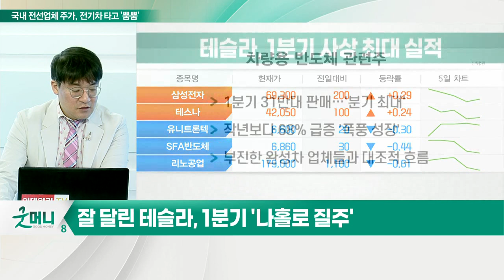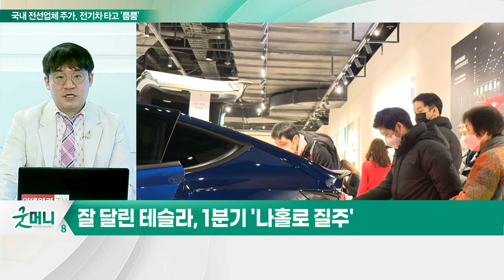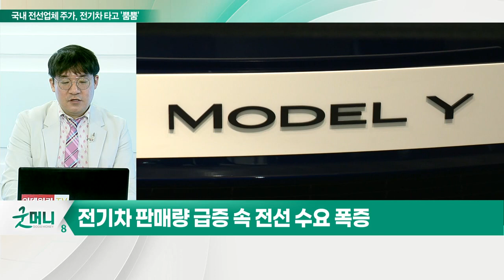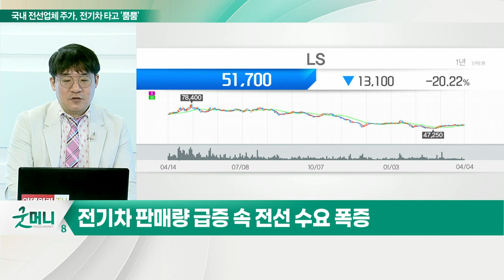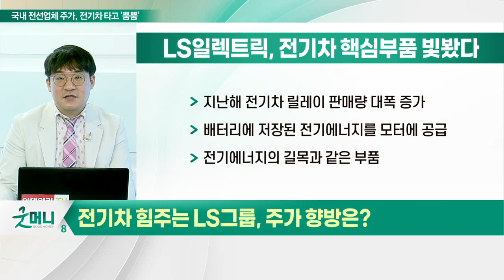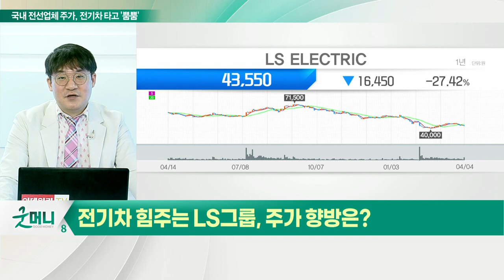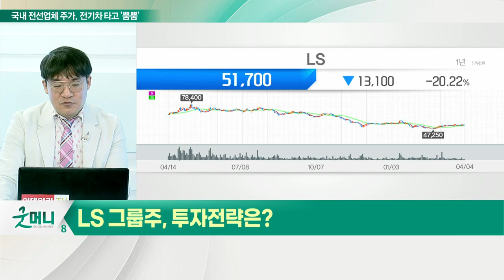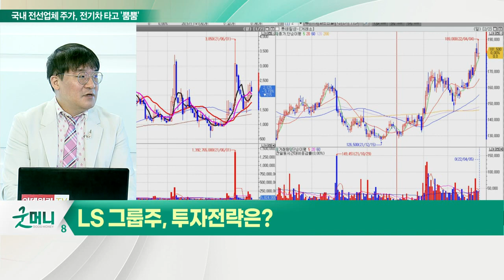LS전선, LS일렉트릭... 테슬라의 저력 입증... 韓 전선업체 '뿜뿜'_신소장의 시그널 (20220405)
Q. 전기차 힘주는 LS그룹, 주가 향방은?

테슬라, 1분기 사상 최대 실적
- 1분기 31만 대 판매… '분기 최대'
- 작년보다 68% 급증 '폭풍 성장'
- 부진한 완성차 업체들과 대조적 흐름
- 가격 인상에도 불구하고 호실적
- 고유가 따른 전기차 수요 급증 수혜
- 독일 기가팩토리 가동… 유럽 전기차 양산 시작
- 미국 텍사스주 오스틴 공장 준공식 개최

LS전선, 전기차 사업 속도
- 알루미늄 전선 전용 라인구축 양산 시작
- 전기차 하네스(자동차 전기배선장치) 사업 확장
- 아이오닉5·EV6에 권선 단독 공급
- 차폐재 탄소섬유 적용 통신 케이블 상용화

LS일렉트릭, 전기차 핵심부품 빛봤다
- 지난해 전기차 릴레이 판매량 대폭 증가
- 배터리에 저장된 전기에너지를 모터에 공급
- 전기에너지의 길목과 같은 부품